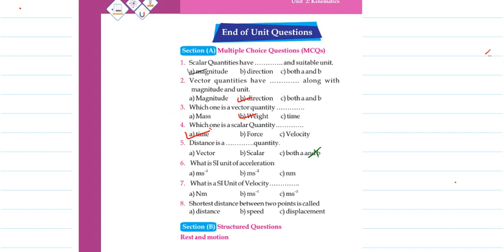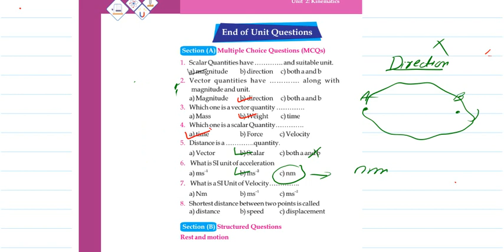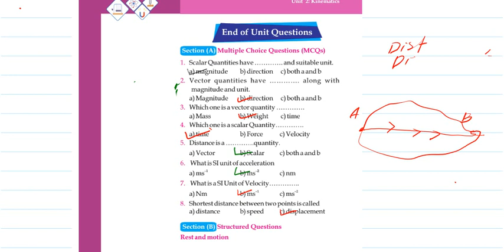KINEMATICS | CLASS 9 | MULTIPLE CHOICE QUESTIONS |SINDH BOARD |MCQS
MCQS chapter 2 kinematics
kinematics MCQS Sindh board
MCQS Sindh board kinematics
class 9 MCQS Sindh board physics
physics chapter 2 kinematics MCQS numericals
solved MCQS and numericals class 9 physics